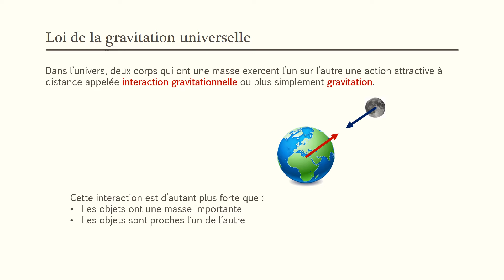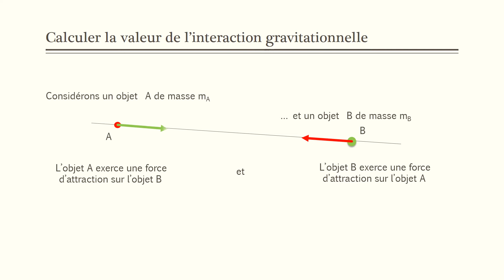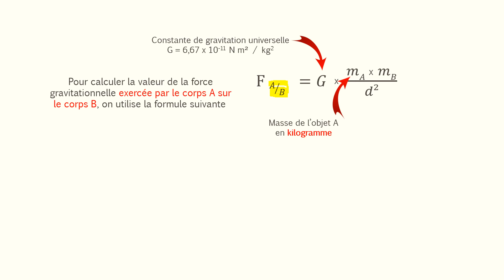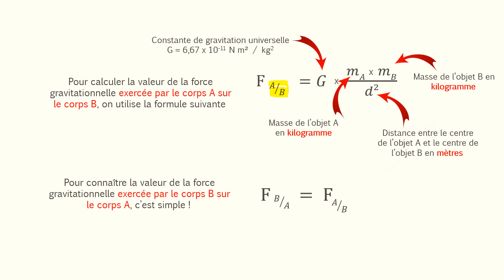cours : interaction gravitationnelle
Vidéo destinée aux élèves de troisième sur le phénomène d'interaction gravitationnelle